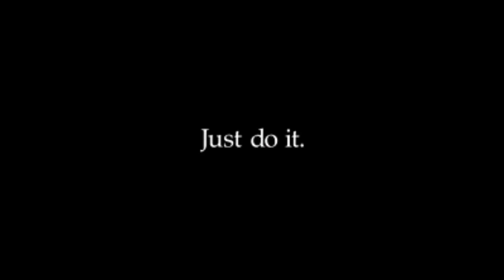Rafael Nadal Motivational Video II Never Give Up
Meet the greatest tennis sportsperson in this mashup video of this gentleman career.

Respect and humbleness at its very best.!

Song Credits

Note: All materials and videos are copyright to the channel TechXeon. Unauthorized usage is strictly prohibited.